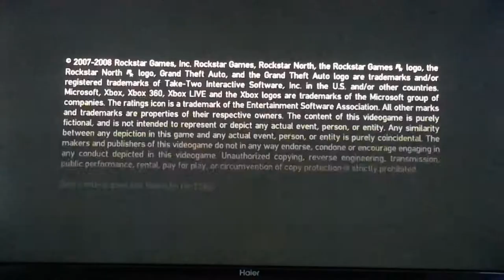GTA4 gameplay misson 1 to 2